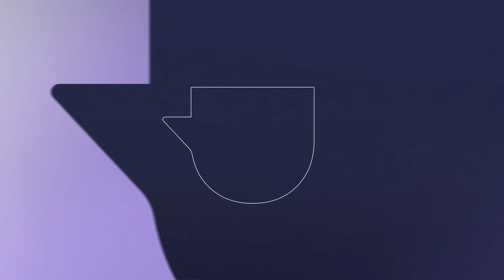Faça isso para buscar paz para sua vida | Café com Destino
A paz deve ser perseguida!

 A paz só pode ser encontrada na fonte e precisamos caminhar em busca dela. Neste vídeo, você vai conhecer a história de Jairo e como ele rompe barreiras para buscar paz para a sua casa.

 Algumas vezes, você terá que abrir mão da sua reputação para encontrar a sua paz!

Envie este link para quem você ama e compartilhe os segredos para ter paz.